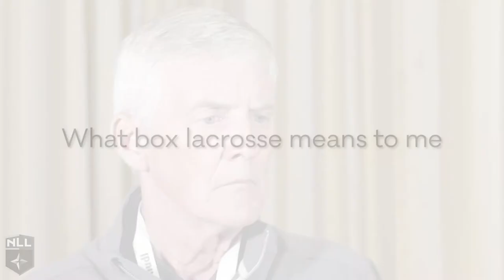Bill Tierney, Former U.S. National Team Coach, Men’s Head Lacrosse Coach, University of Denver, #2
Box Drills to Develop Players